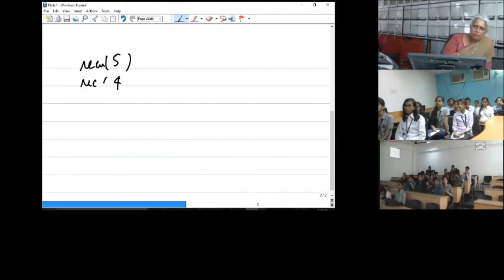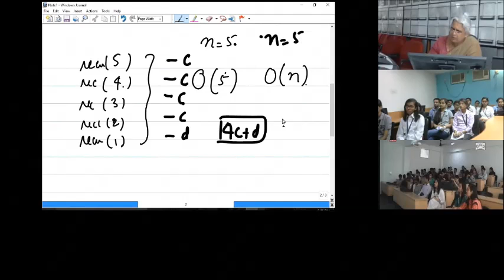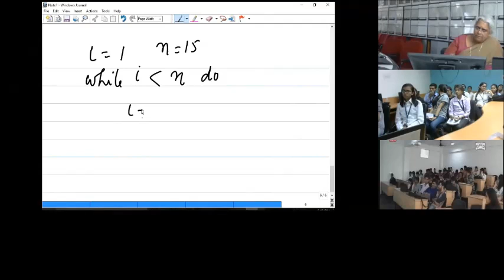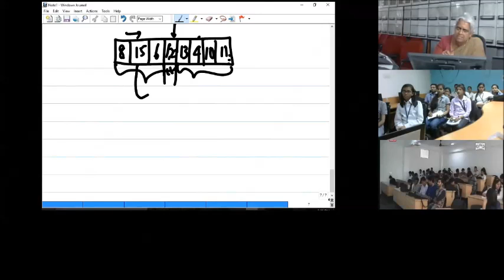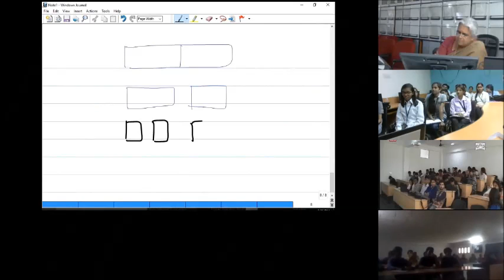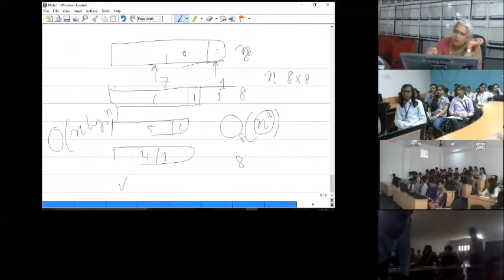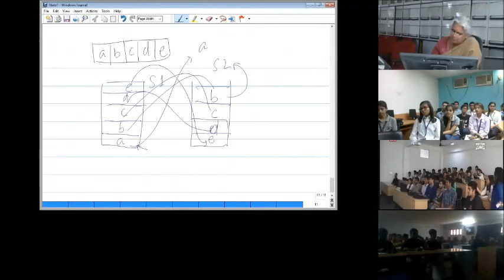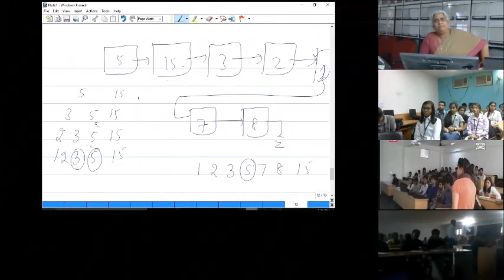prof hema murty session 2